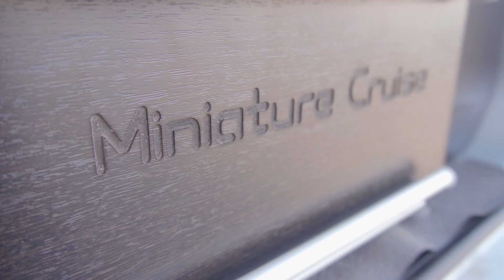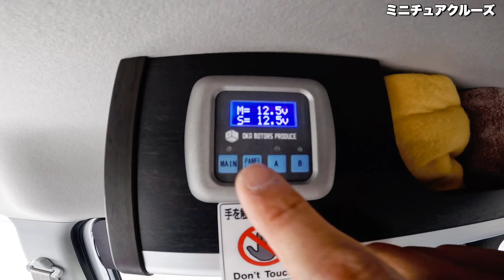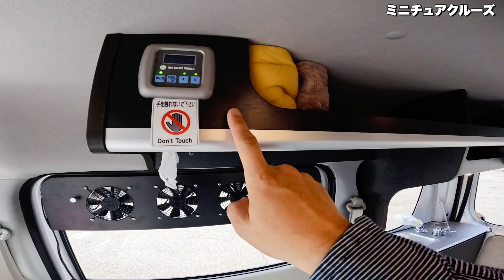【ミニチュアクルーズ】重大発表！軽キャンピングカーを検討中の方必見！【岡モータース】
軽キャンピングカー、特に軽バンコンをご検討中の方に重大発表がありますので動画も是非最後までご覧下さい。

今回の車両は四国は香川県のキャンピングカーメガディーラー「岡モータース」さんの大人気キャンピングカー【ミニチュアクルーズ2022モデル】をレビューします。従来のモデルと何が変わったのか？新しい装備はついたのか？是非ご覧下さい。

★製造元　販売店★

【岡モータース】車両の詳細はこちら！

【ミニチュアクルーズ】※価格等はこちらを参照ください。

【キャンピングレンタサービス工業】岡モータース北海道販売店

【ダイハツ】　アトレーの詳細についてはこちら！

★車両情報★

ベース車種
ダイハツ：スズキエブリィバン

エンジン ガソリン 660cc
定員 乗車4名/就寝2名
全長 3,395mm
全幅 1,475mm
全高 1,895mm
ベッドサイズ 1,820×1,240mm

★車両本体価格　動画の車両　ミニチュアクルーズ★

JOINターボ
4WD／4AT ￥2722500 （税込み）

★TJキャンピングカーチャンネル　軽自動車　過去動画

【岡モータース】

「ミニチュアクルーズ」

【バンショップミカ】

「テントむし」

「軽自動車　キャンピングトレーラー　コロ」

「N-VAN　コンポ」

いつも温かいコメントありがとうございます！

スズキ　エブリィ
ダイハツ　アトレー